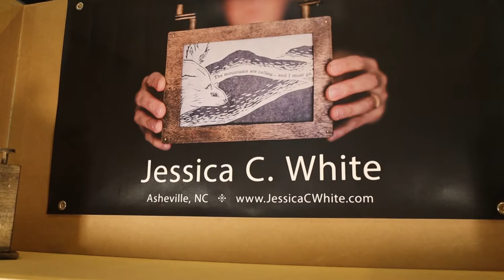ACC's Emerging Artists Program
ACC's emerging artists program is a juried showcase of top emerging talent that provides a pathway for early-career artists into our established, competitive craft shows. With lower-cost booths, extensive exhibitor support, and show award opportunities, this program gives emerging artists an unparalleled opportunity to grow their clientele and careers. Artists may enroll in the program for up to three years.